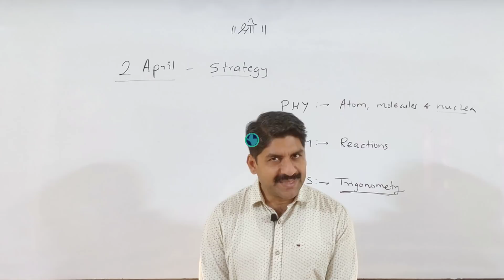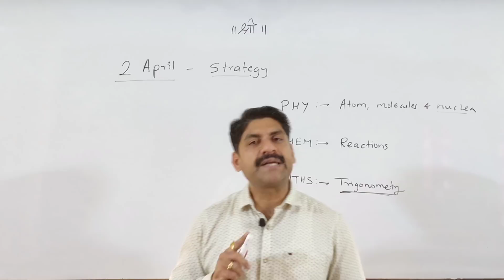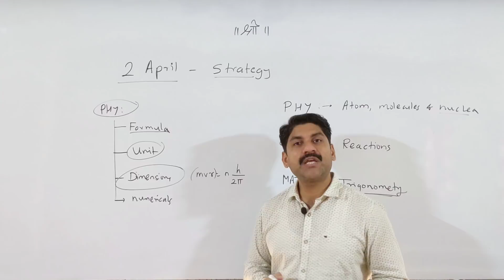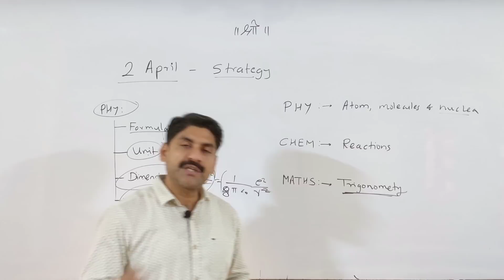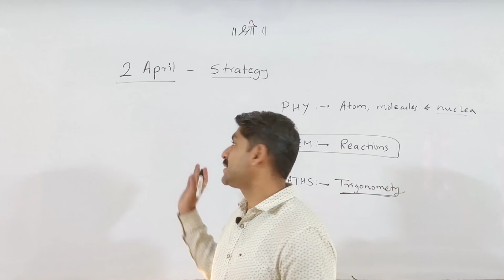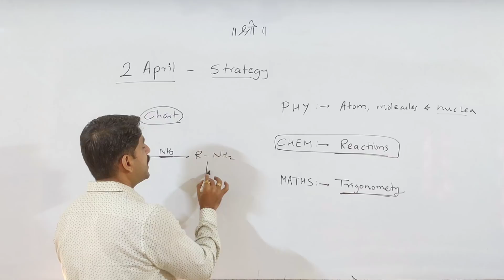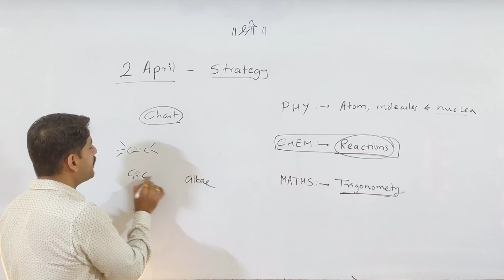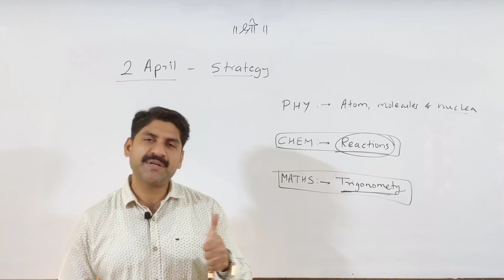MHT-CET | 2 April Strategy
Chemistry Reactions